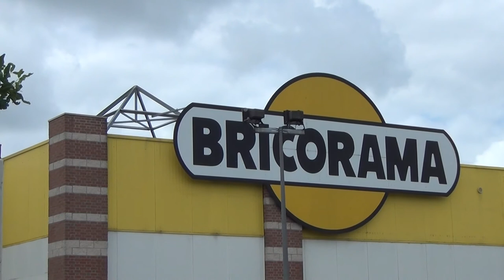Nos Maitres pas FRANC, nous leurs MACONS; comme des Abeilles pour la Reine Isis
LES PHARAONS SUISSES DE LILLE